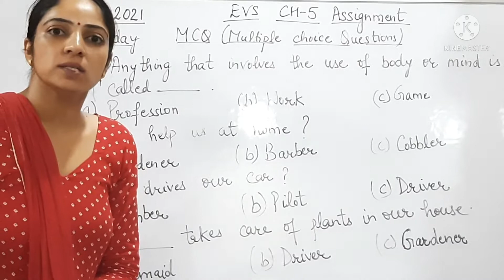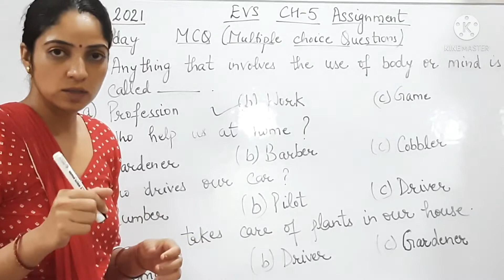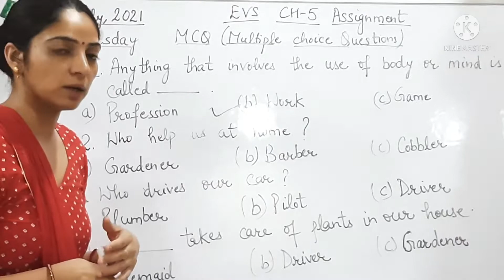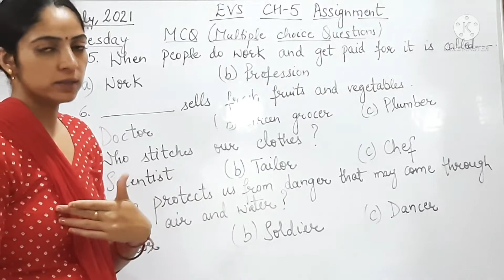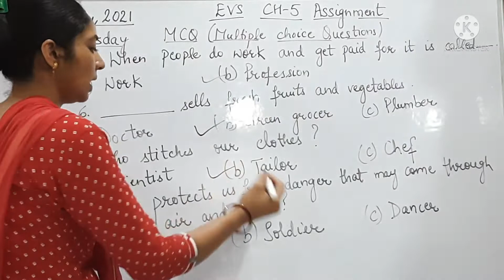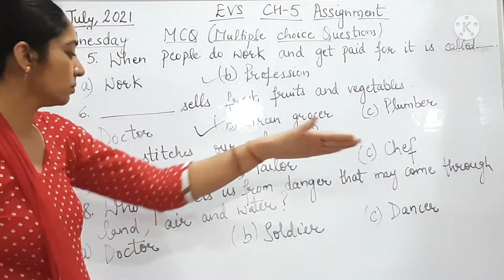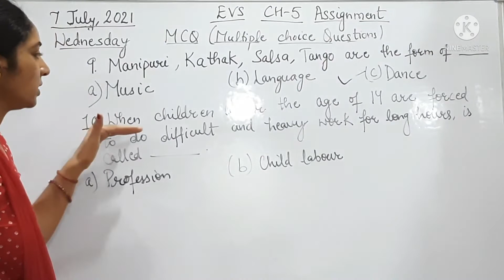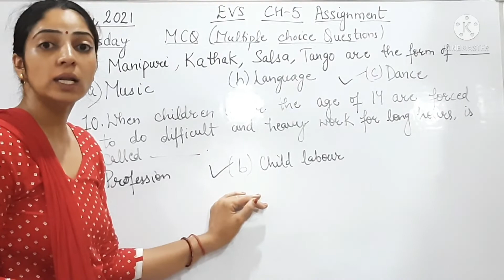Class-3, evs, ch-5 work and profession Assignment